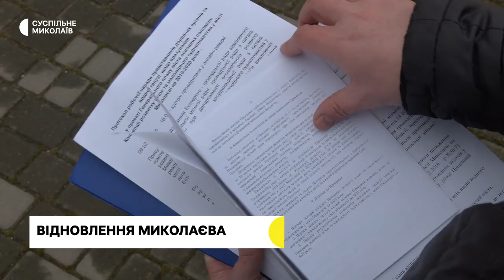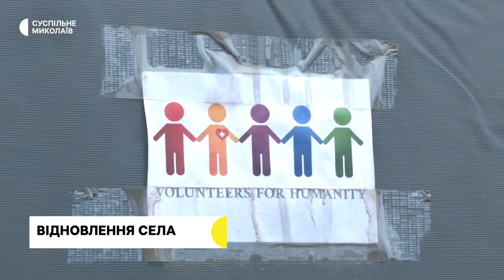Працює координаційний штаб, програма відновлення міста | 01.03.2023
00:00 - Анонс.
00:31 - Ситуація на Миколаївщині.
01:14 - Повістки видають всім військовозобов'язаним.
03:46 - Як працює координаційний штаб з питань зниклих безвісти.
05:41 - Програма комплексного відновлення Миколаєва.
08:52 - Жителі Червоної Долини повертаються до звичного життя.
11:19 - Відновлений трамвай.
13:49 - Про погоду на 2 березня.